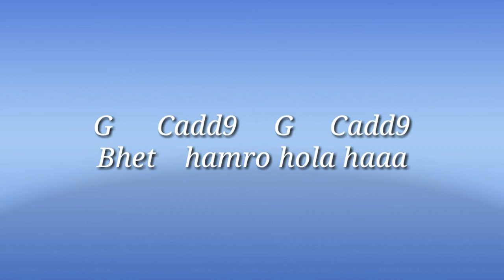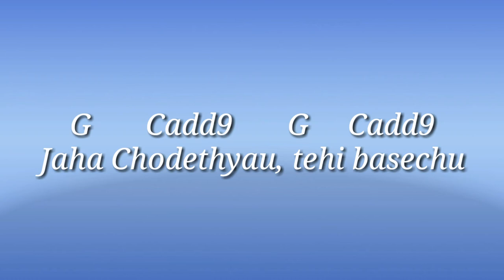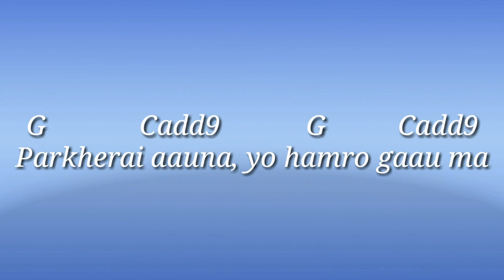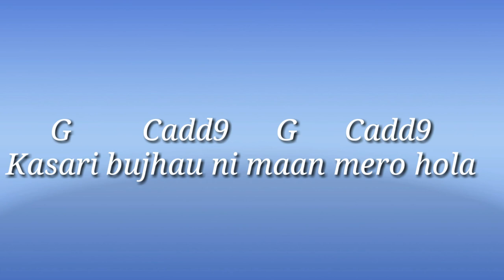AAGHUMAI SAALAI TA with Guitar Chords and Lyrics-TRISHNA GURUNG